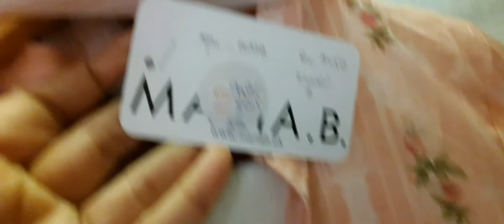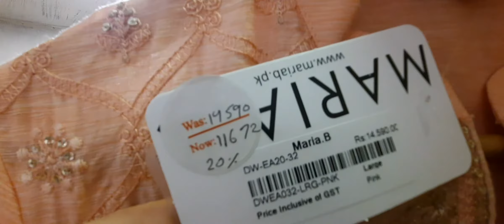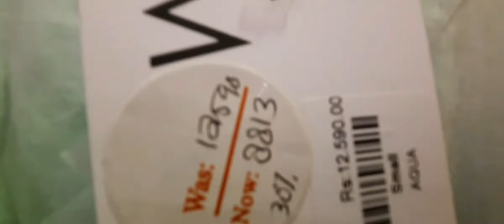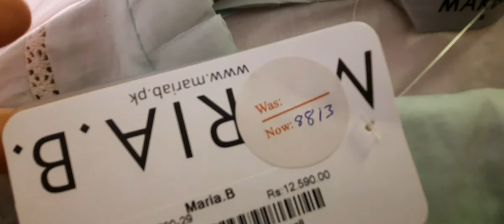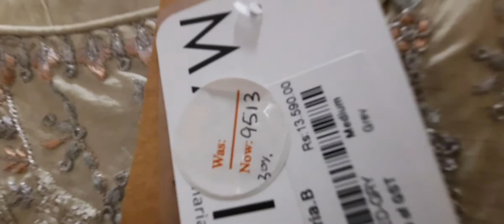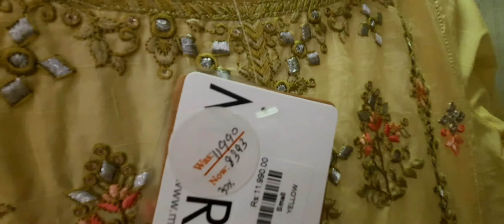Maria B Sale 2020 Upto 50% Off On Stitched Collection With Prices | Easy Life With Amna